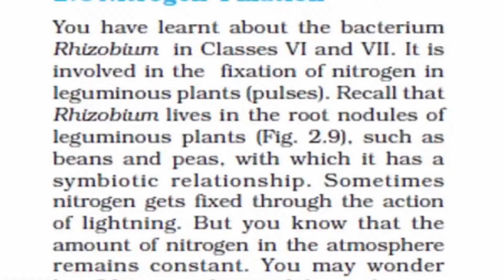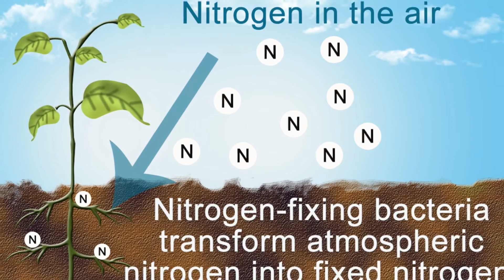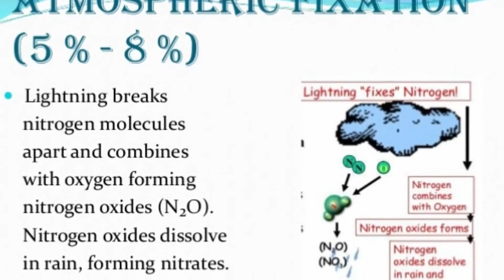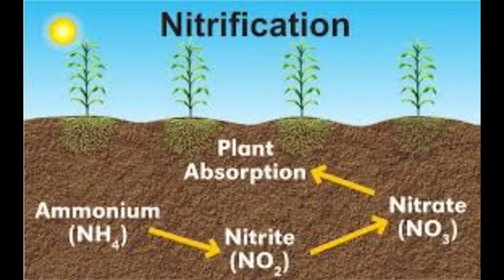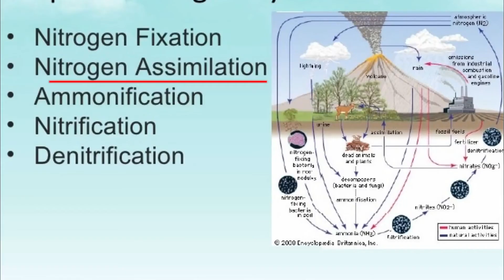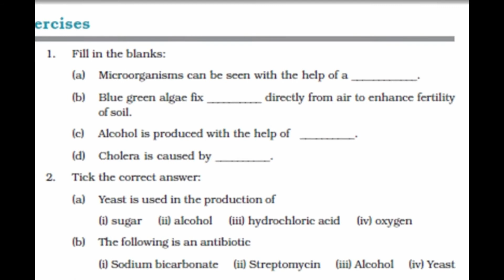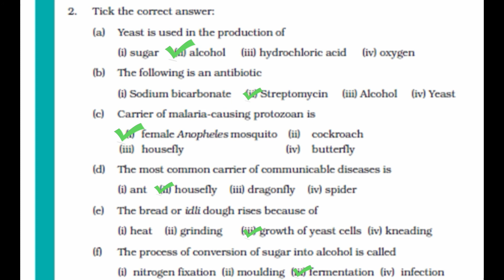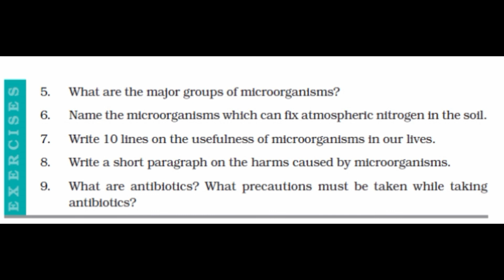Class 8th | Microorganisms | Nitrogen Cycle & Exercise